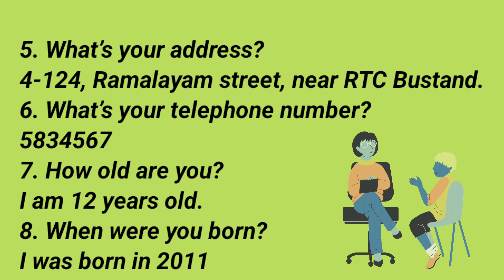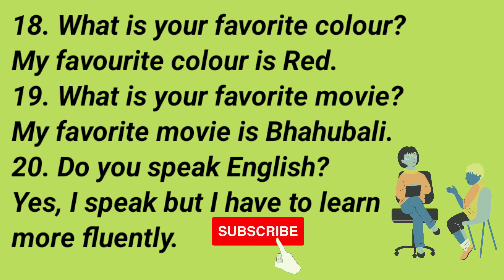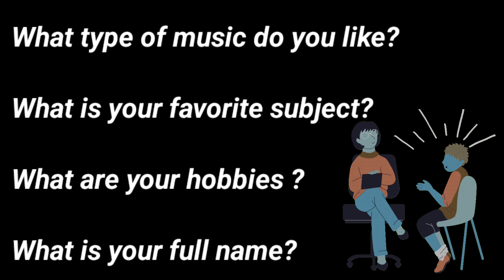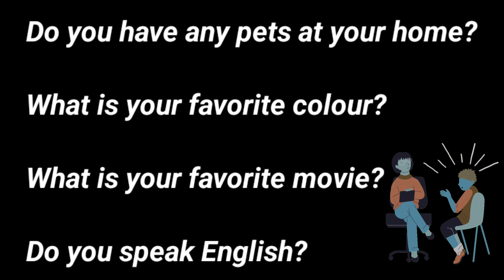మిమ్మల్ని మాట్లాడించే స్పీకెన్ ఇంగ్లీష్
This video helps you for Speaking in English easily without others help

How to use question and answers with future actions